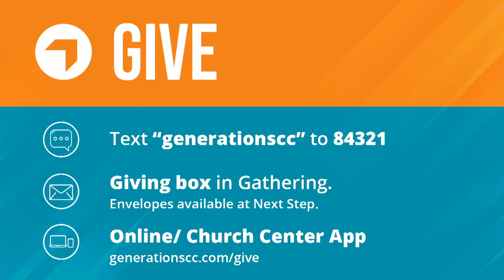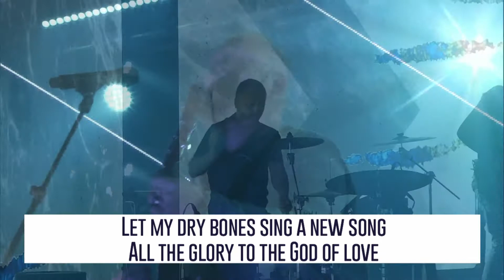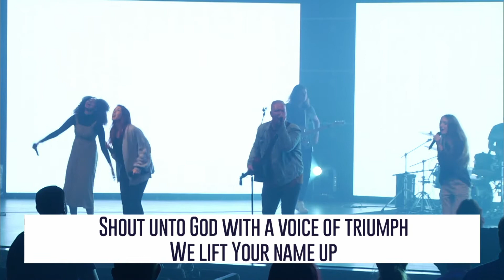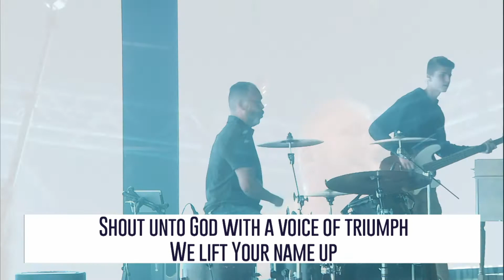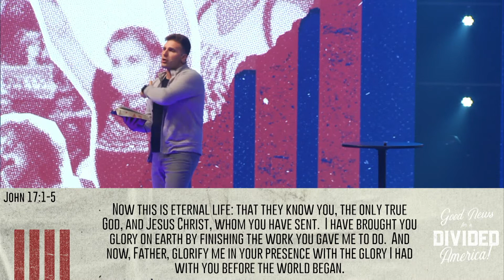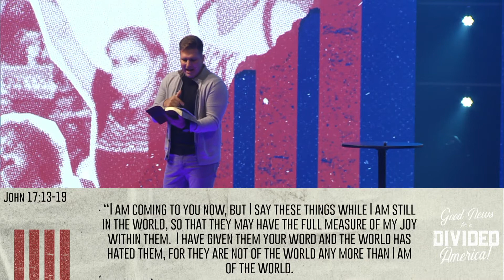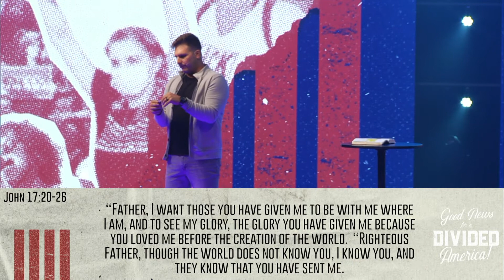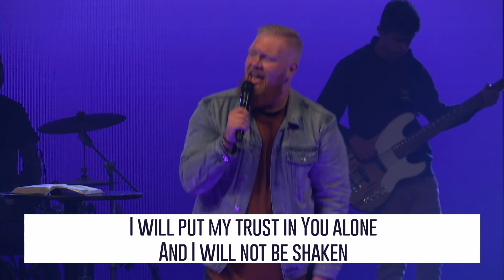Good News For A Divided America | Regathering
The best tool the enemy has against you is division.  We are broken not only in our relationship with God during the fall of gen 3 but also in our relationships with ourselves, others and the literal earth.  So much was broken. So much division in our lives is growing.  This is why Jesus prays for unity!! His final prayer. His last words before the apostles were of unity!  This is a series about the greatest things that divide us and how the good news truly makes a difference right now.
This is your time for good news in a divided America. This Is Your Time!

Sun 9 &11AM & 5PM